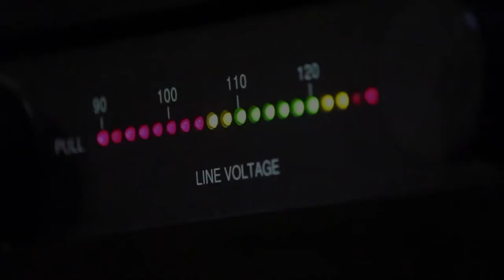MARÍA TORO - A CONTRALUZ MAKING OFF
María Toro recording her last album "A Contraluz".
With Jean - Michel Pilc on piano, Ben Street on double bass and Justin Brown on drums.
Recorded@ Peter Karl Studios.
December 2013 - Brooklyn - NEW YORK